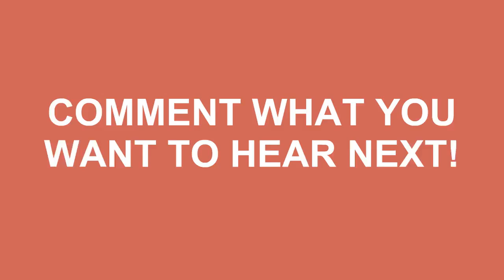How To Pronounce Caiaphas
Learn how to say caiaphas ? Do you want to look cool? Great! How To Pronounce Caiaphas correctly with Speak Much How To Pronounce videos.

We'll be more than happy to take any request just leave them in the comment section below... We'll even mention you in the video! No longer be fearful to How To Pronounce Caiaphas )